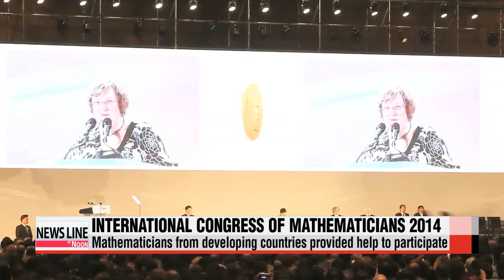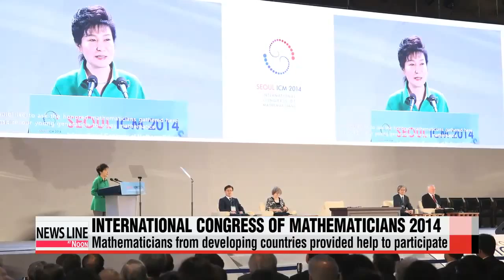World's largest math conference opens in Seoul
The world's leading mathematicians have descended on Seoul for this year's International Congress of Mathematicians.
President Park Geun-hye, addressing the global conference, underscored the importance of math in our everyday lives... and called on participants to make it... a little less intimidating for the rest of us.
Choi You-sun has this story.
It's the first time Korea is hosting the International Congress of Mathematicians, which has been held every four years since 1897.
Organizers of the Seoul Congress say Korea's rapid development in the field of mathematics was a major reason it was awarded the global event.
This was also reflected in the decision to have a Korean mathematician deliver a keynote speech.
Under the slogan, "Dreams and Hopes for Late Starters," this year's host nation has also offered grants to nearly 1-thousand mathematicians from developing countries so they can participate.
President Park Geun-hye, at the opening ceremony, highlighted the role mathematics plays in the development of humanity.

"We have entered an era of creation and innovation where a person's creativity and ideas can change the world. Our future leaders should learn these creative, logical and reasonable ways of thinking through mathematics."

The president also talked about the need to bridge the gap between the academia of mathematics and the general public.

"I hope mathematics will become more familiar and easier to understand for the young generation and the general public."

To achieve that very goal, a list of events, such as a special lecture by James Simons, a mathematician-turned-hedge fund manager, and an open meeting with a laureate of the Congress' distinguished Fields Medal, are lined up.
The event will run at COEX, southern Seoul until August 21st.